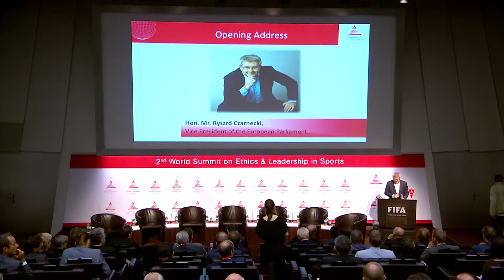Mr Ryszard Czarnecki FIFA 2016 WSELS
The International Leadership Symposium on Ethics in Business is an annual event which brings together leaders from business, politics, academia, civil society and faith-based organizations to dialogue on new leadership styles that support inclusive and sustainable development and ensure profitability for businesses. It provides a platform for leading minds to share their experiences and expertise on the value of an ethics-based approach to deal with today’s challenges in the global markets. It also examines the impact of this approach on the bottom line.

The International Leadership Symposium on Ethics in Business is an initiative of The World Forum for Ethics in Business, a registered public interest foundation with the aim to pursue and establish the indispensable ethical foundations of business in a globalized world.